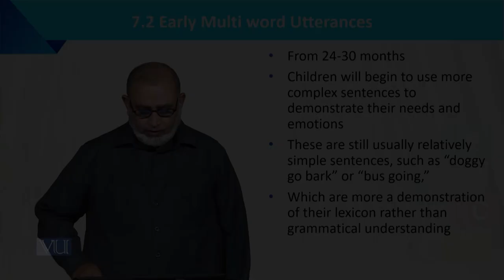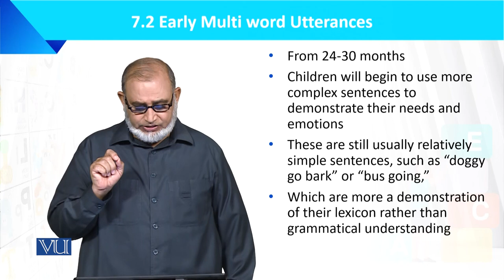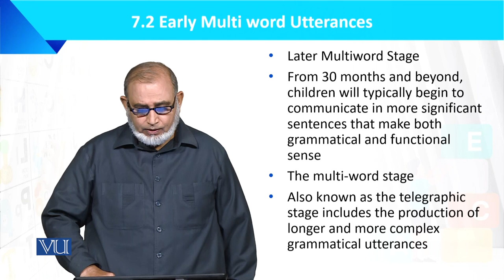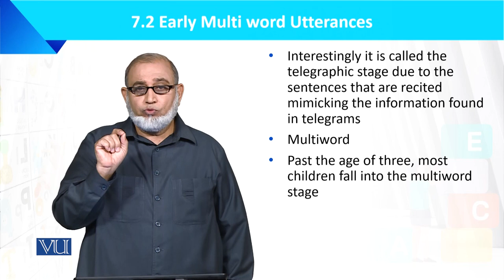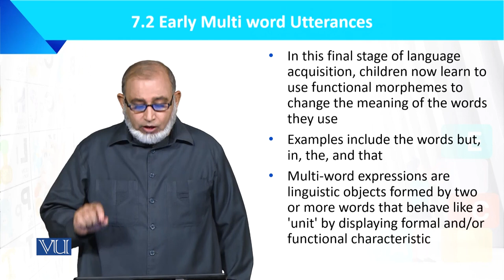Early Multi-Word Utterances | Language Development of the Child | ECE201_Topic064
Topic064: Early Multi-Word Utterances,
By Dr. Muhammad Iqbal